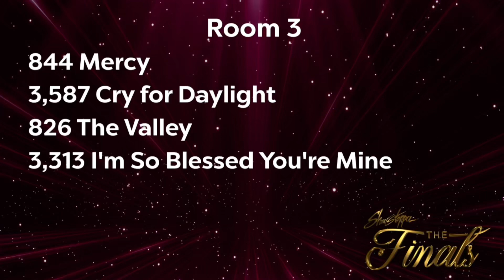“Mercy” Teen Advanced Contemporary solo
“Mercy” Teen Advances Contemporary solo
Dancer: Neviah Lynon
Choreographer: Caleb Brauner
Teacher: Chrissy Lake
Studio: Sloan’s Dance Studio